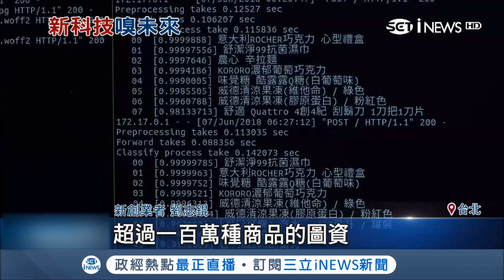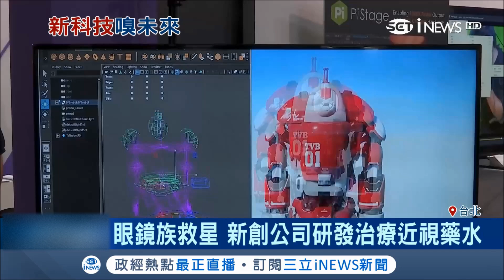新創特展科技大比拚！看準穿戴市場 穿戴戒指按一下能聽電話｜記者 許智雄 李孟珊｜【台灣要聞。先知道】20180607｜三立iNEWS